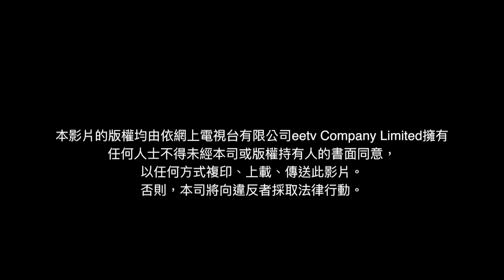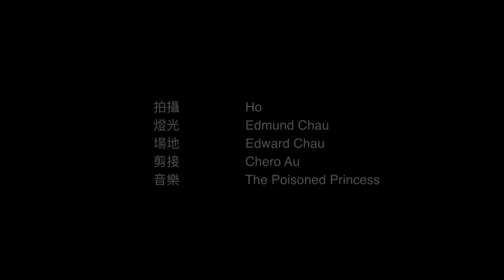徐化普博士 化學人生－癌症的來源 Part 1